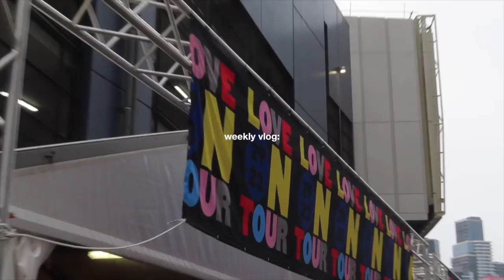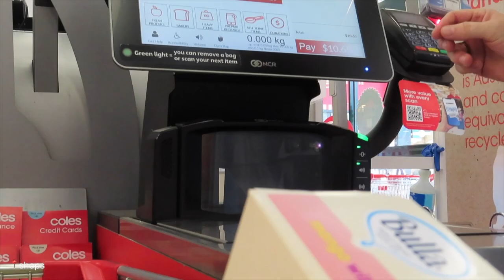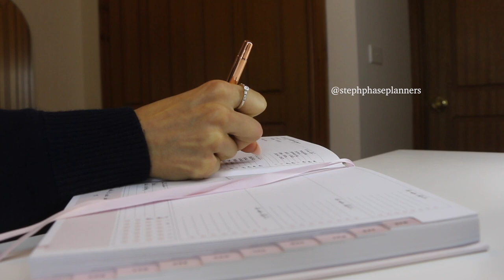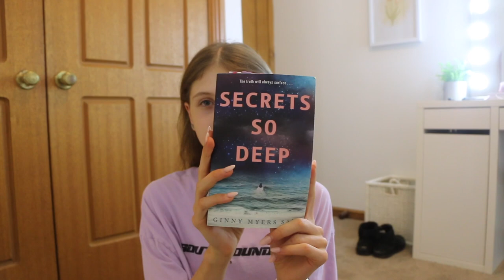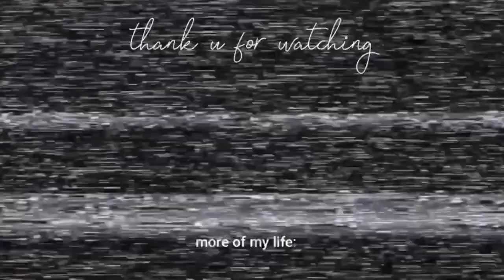WEEKLY VLOG: Harry Styles Love On concert, , unboxing, best smoothie + hitting 1,000 subscribers!! 🎉